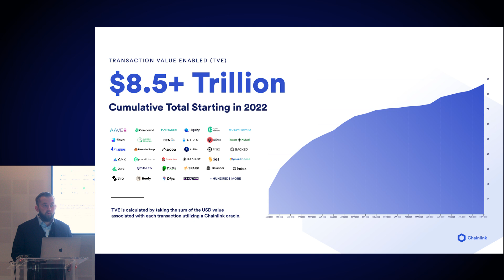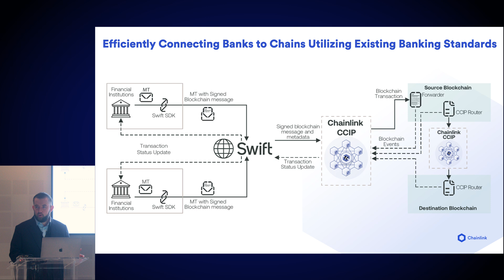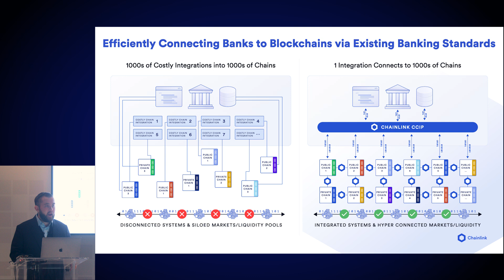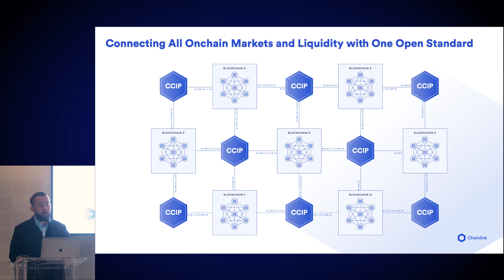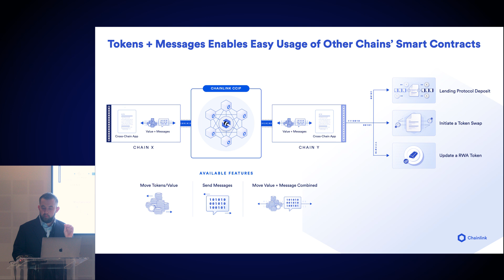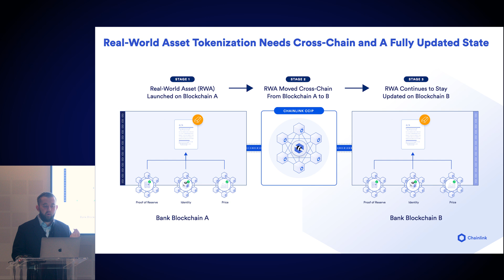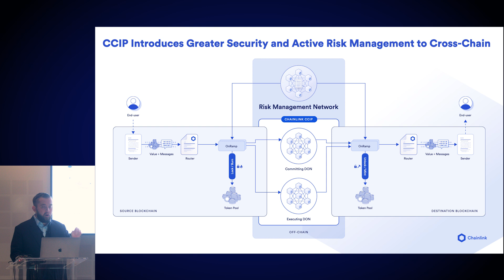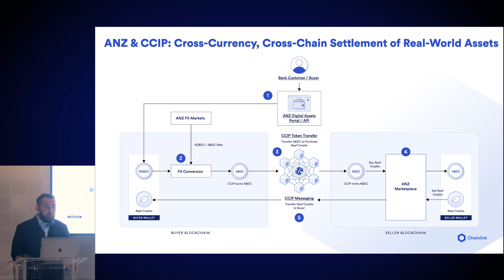Connecting All Onchain Markets With Chainlink CCIP | Sergey Nazarov Keynote at Sibos 2023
At Sibos, Chainlink Co-Founder Sergey Nazarov discussed the massive opportunity of onchain finance and how Chainlink CCIP acts as a gateway through which large financial institutions can seamlessly tap into this emerging market.